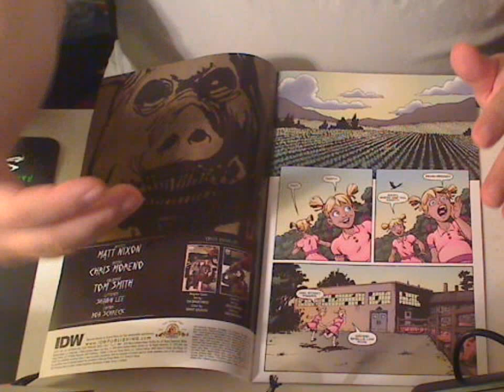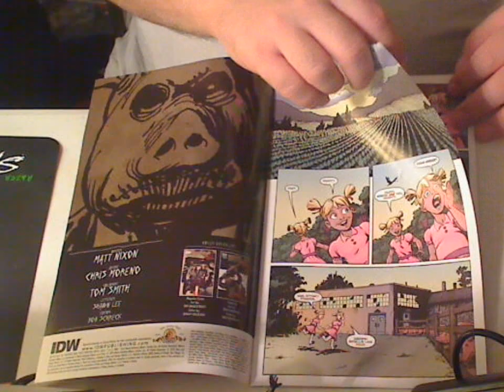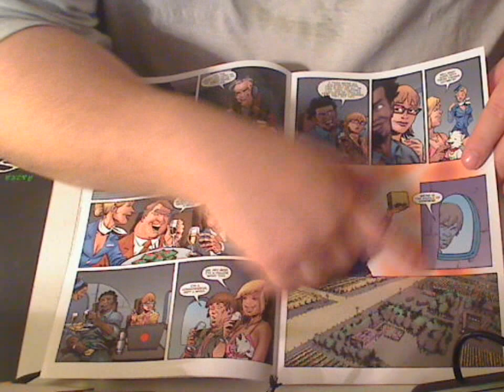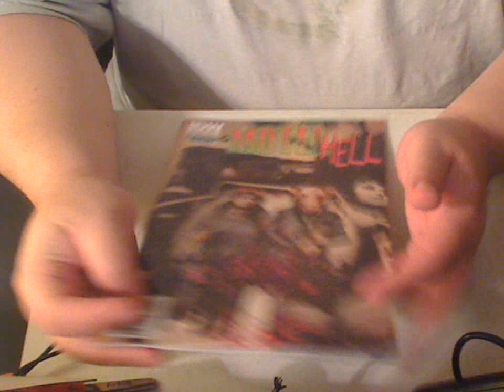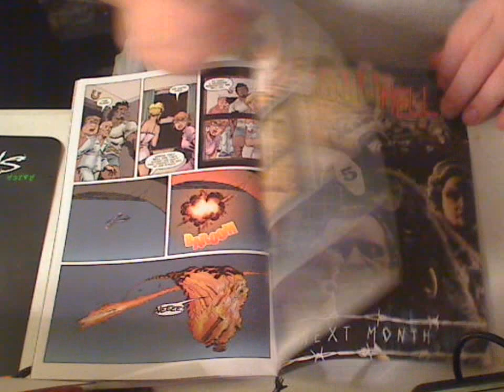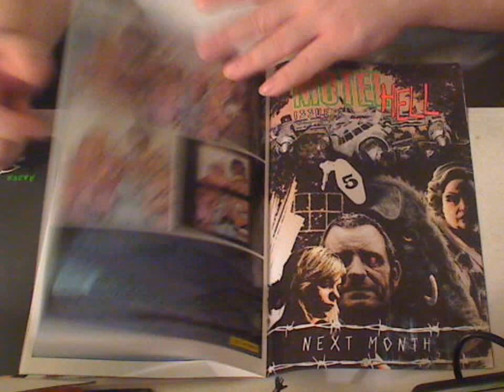motel hell 1 review